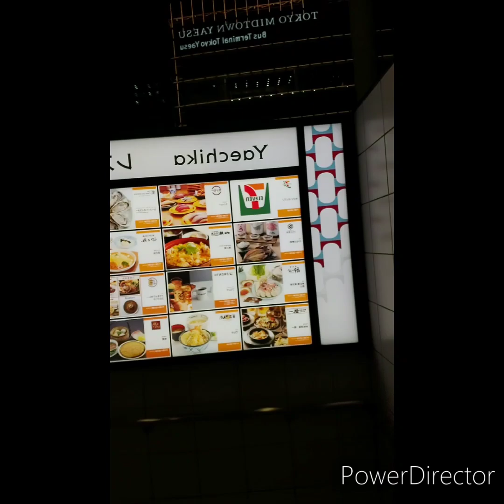Japan tour by ate pau part 2